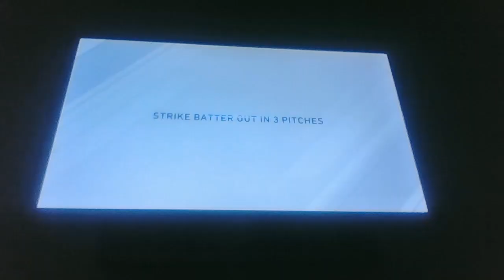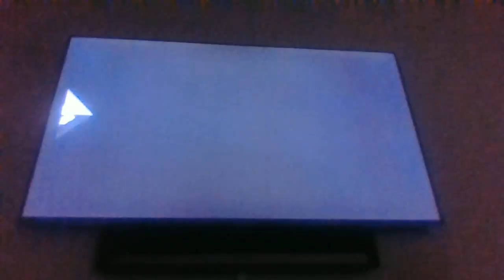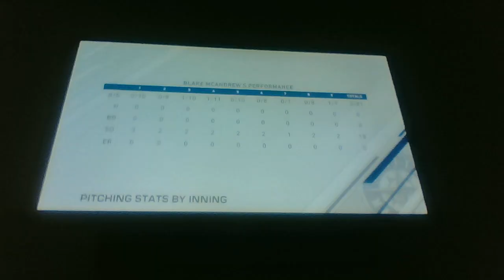Perfect game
I throw a perfect game